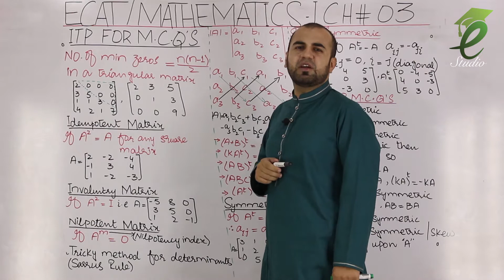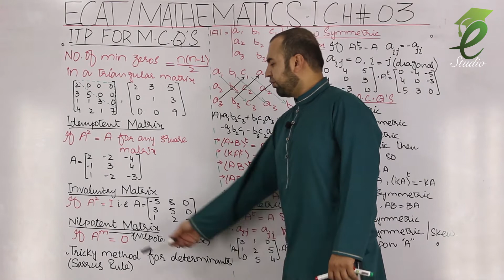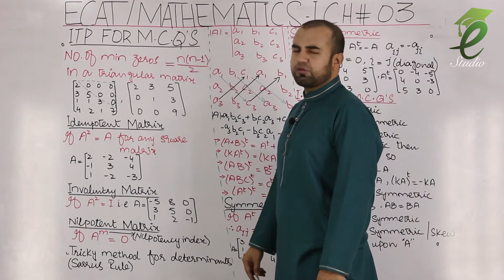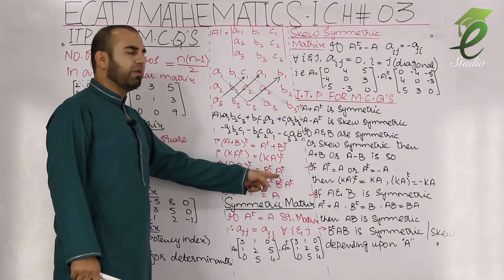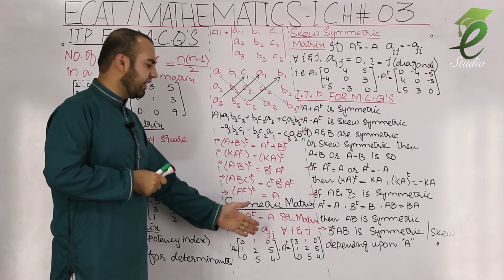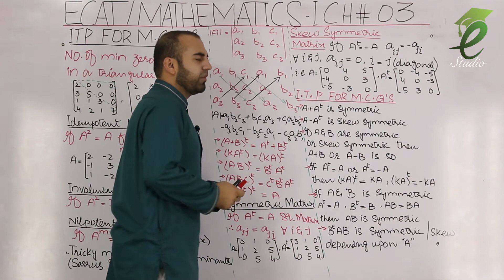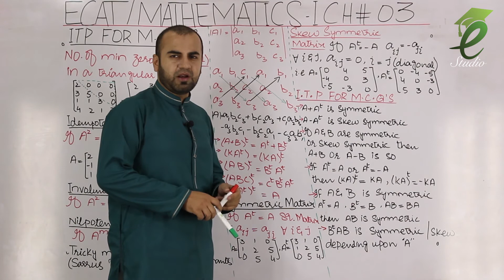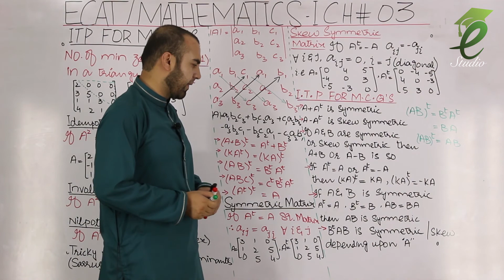ECAT Mathematics L20 | Important technical points for Matrices | Ch3 – 3/4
This video covers the following topics of Mathematics Portion of ECAT, NUST, GIKI, ITU, FAST, NTU etc Entrance Exam
Important technical points for Matrices
Important key points for Matrices
Important MCQs for Matrices
Idempotent Matrix
Involuntary Matrix
Nilpotent Matrix
Sorrus rule
Symmetric Matrix
Skew Symmetric Matrix
1st year math important technical points Chapter 3
Matrix
Determinant
1st year mathematics chapter 3
1st year mathematics unit 3
1st year math chapter 3
1st year math unit 3